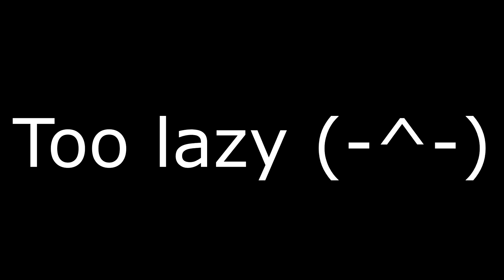Just Being Ourselfs | Gachaverse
Audio: (To lazy to but the links)
~Eddsworld Vines
~Eddsworld Shorts
~Best Eddsworld Memes part 6